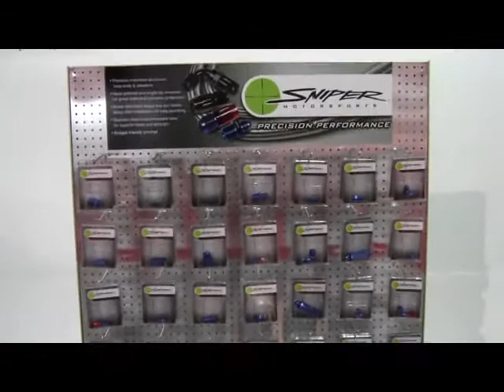Sniper Motorsports Plan-O-Gram from Sniper Motorsports ID12210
Sniper Motorsports Plan-O-Gram includes a full color header card and all popular product necessary to get you started in the performance plumbing business!